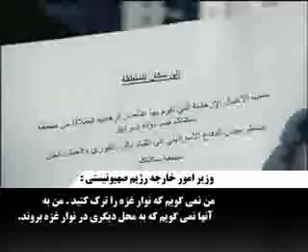zionist hypocrite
this clip is about obvious hypocrite comments of the leaders and representative of the zionist regime, regarding human value and human rights.
in english and farsi